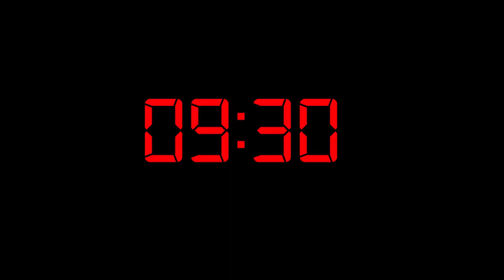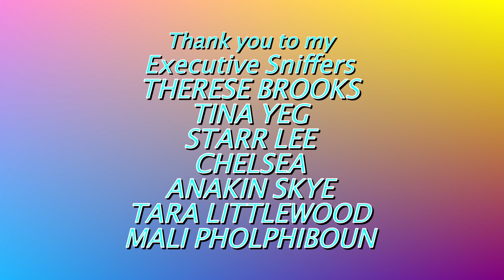Guess What Happened? LOST AFRICAN GREY FINALE | PARROT STORY